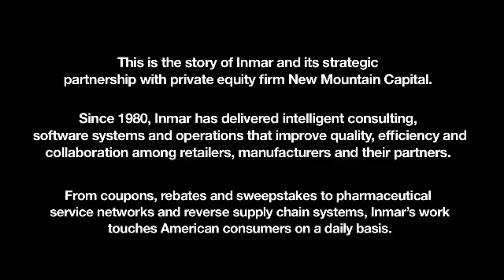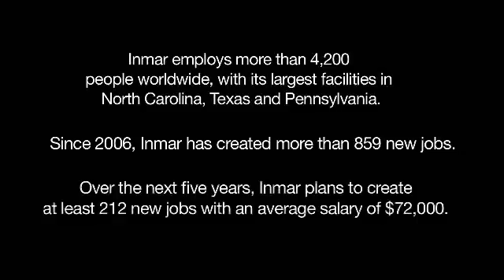Private Equity at Work Success Stories: Inmar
Since partnering with New Mountain Capital in 2006, Inmar has made significant investments in innovation, resulting in growing its revenues and its workforce. Based in Winston-Salem, North Carolina, Inmar is a national coupon and reverse logistics processing company. Every time a consumer goes to the cash register with a coupon, Inmar is behind the transaction, processing 3.8 billion transactions annually.

To learn more about Private Equity at Work, visit investmentcouncil.org